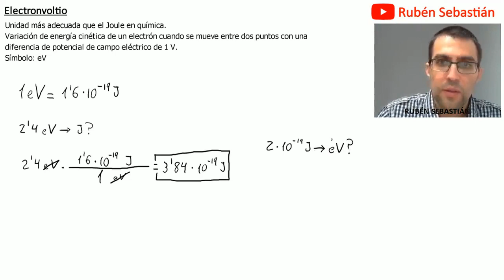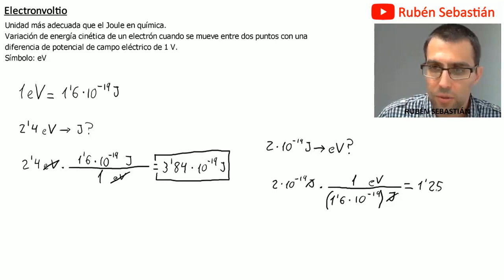Electronvoltio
Explicaremos el concepto de electronvoltio, una unidad utilizada para medir la energía en química, y veremos su equivalencia con el Joule. También resolveremos un par de ejercicios de cambio de unidad.